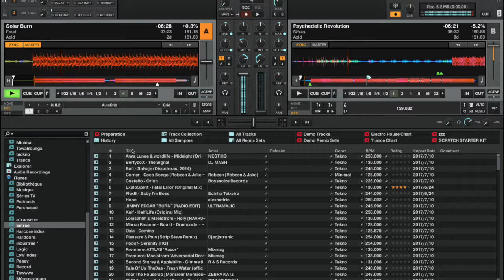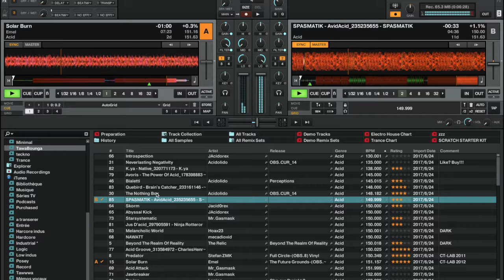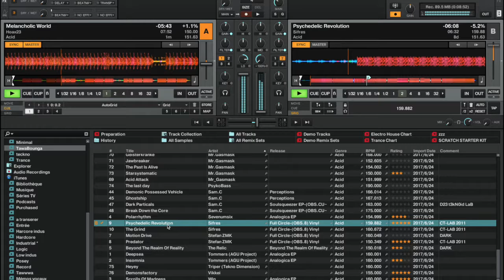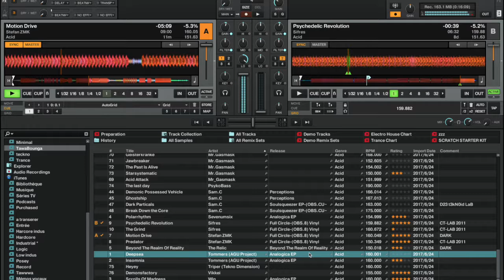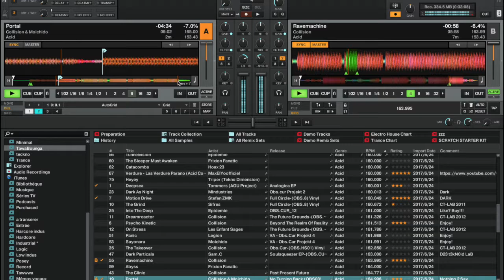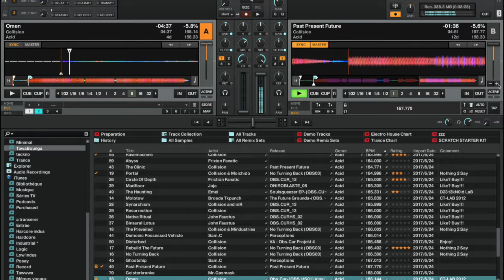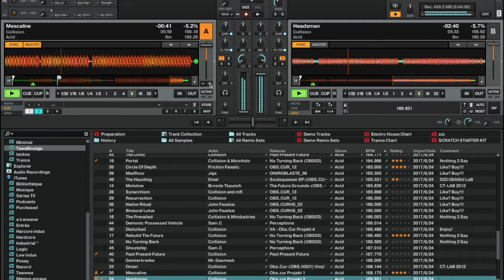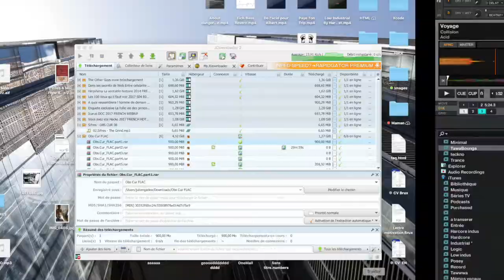Dark as mind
Hardtist présente : Dark as mind set d'acid